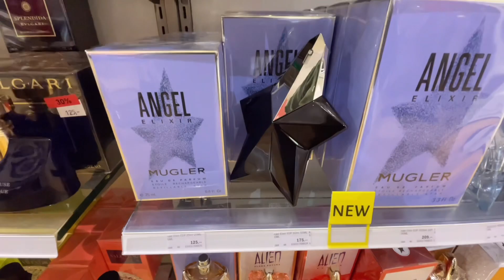New in Manor - SWITZERLAND